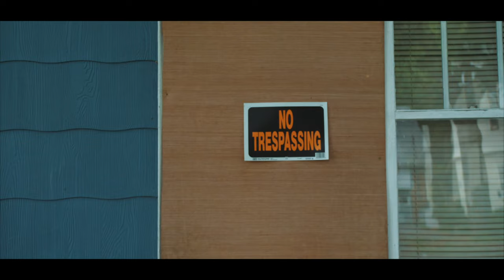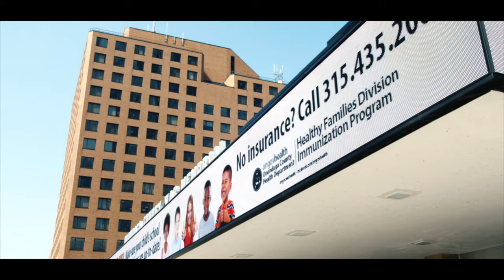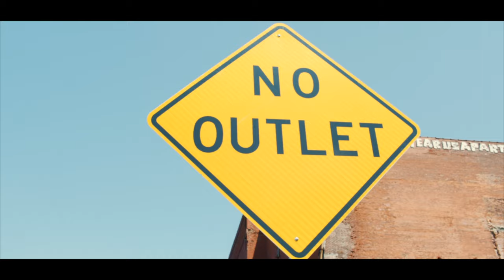EB 100 x Swerv Jones - "ON ME" - MUSIC VIDEO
Watch EB 100 x Swerv Jones - "ON ME" - MUSIC VIDEO

Shot x Niko Neferis